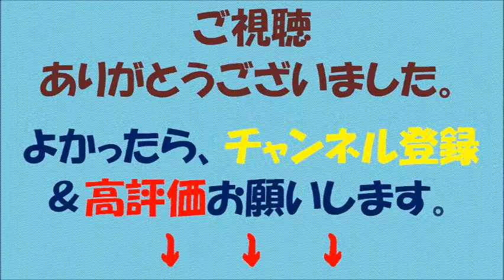【蓮舫】「蓮舫効果なし」と不満表面化【あーあ】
【内容】

衆院東京１０区、福岡６区の両補欠選挙から一夜明け、いずれも公認候補が敗北した民進党は２４日午後、執行役員会を開き、態勢の立て直しを急ぐ。同党内では「新代表の効果が全くなかった」（中堅）と、蓮舫代表の指導力に不満の声が表面化。また、共産党などとの協力が不十分だったとして「野党共闘を仕切り直しすべきだ」との意見も出ている。

菅義偉官房長官は同日午前の記者会見で、２補選での自民党勝利について「安倍政権の政策に理解を頂いた。国民の信任に応えるべく、経済最優先で全力で取り組む」と強調。環太平洋連携協定（ＴＰＰ）承認案・関連法案の早期成立に全力を挙げる考えを改めて示した。衆院解散の時期に関しては「首相の専権事項だ」と述べるにとどめた。

自民党の二階俊博幹事長は同日午前、東京１０区で勝利した若狭勝氏と党本部で面会。若狭氏が、先の都知事選で党方針に反して小池百合子知事を支援した豊島、練馬両区議７人への離党勧告処分の緩和を求めたのに対し、二階氏は「時が解決する」と語った。この後、二階氏は記者団に「小池氏の推薦で大変戦いやすい状況になったことは間違いない」と述べ、小池都政との連携を深めていく姿勢を示した。

【引用元】

【画像出典元】

【関連動画】

・蓮舫代表代行・山尾政調会長街頭演説（神奈川・かねこ洋一／真山勇一） 2016年6月19日

・【吉報】さよなら蓮舫議員辞職ｗｗｗｗ台湾政府が蓮舫の中華民国籍を確認ｷﾀ (ﾟ∀ﾟ) !!台湾新聞がもの凄い情報を暴露！！！！